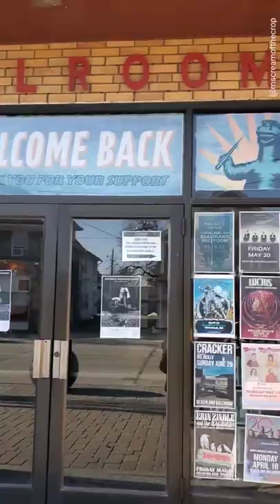MINI VLOG: CLEVELAND MIC MUSIC INDUSTRY CONVERSATIONS | BEACHLAND BALLROOM